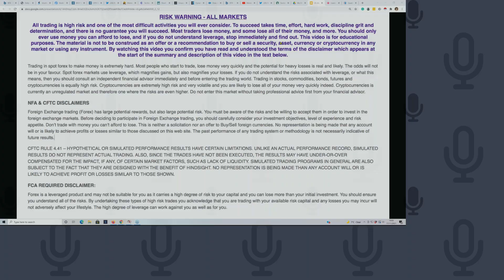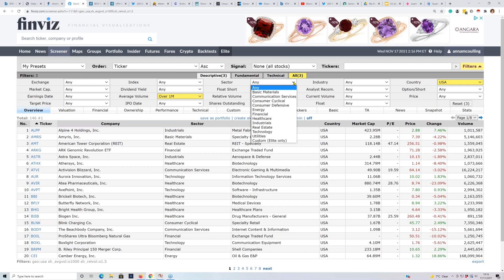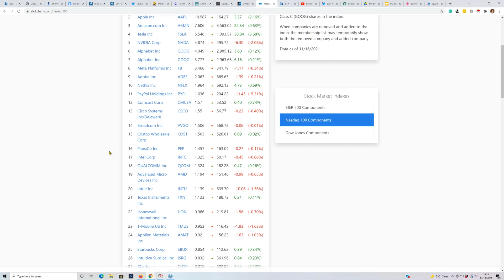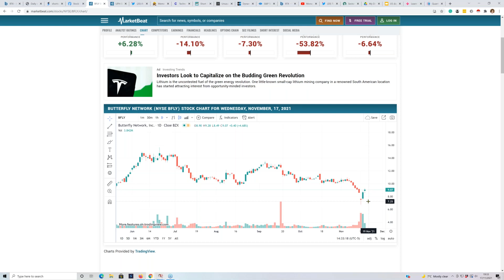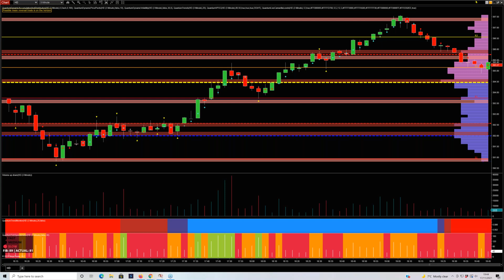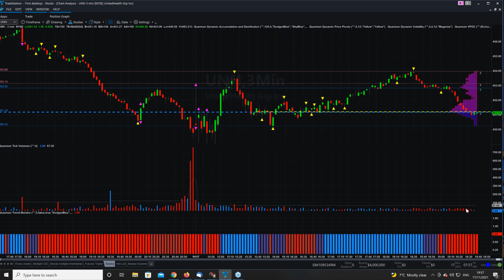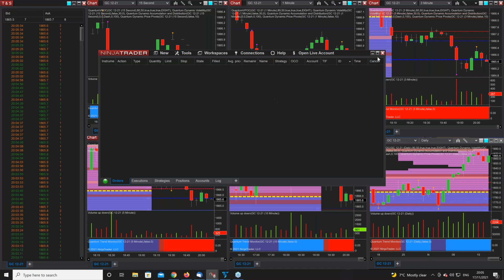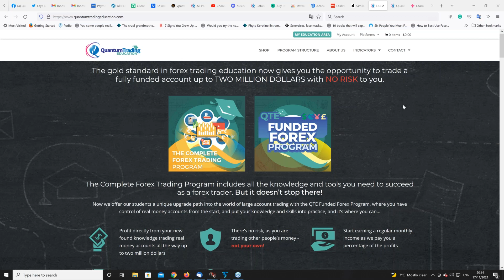How to day trade stocks & futures using volume analysis on TradingView, NinjaTrader & Tradestation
Risk Disclosure TESTIMONIAL DISCLOSURE: TESTIMONIALS APPEARING ON QUANTUM TRADING MAY NOT BE REPRESENTATIVE OF THE EXPERIENCE OF OTHER CLIENTS OR CUSTOMERS AND IS NOT A GUARANTEE OF FUTURE PERFORMANCE OR SUCCESS